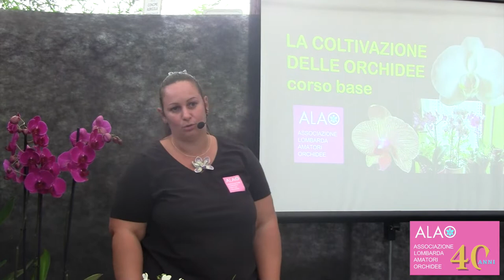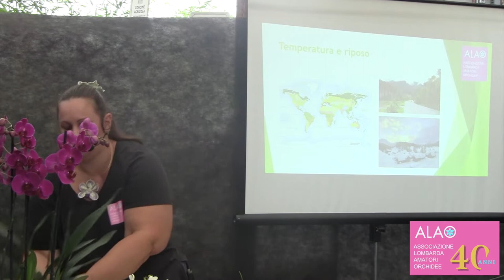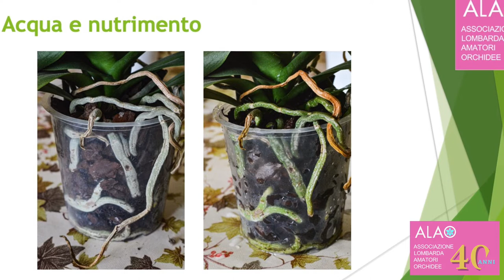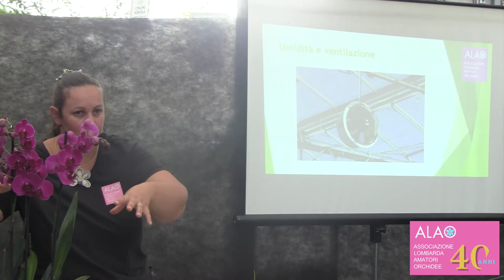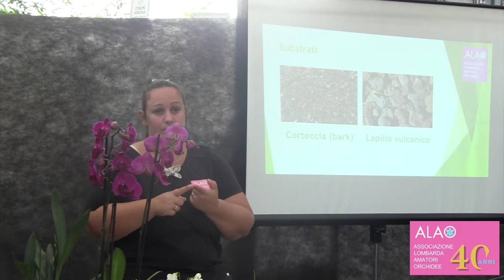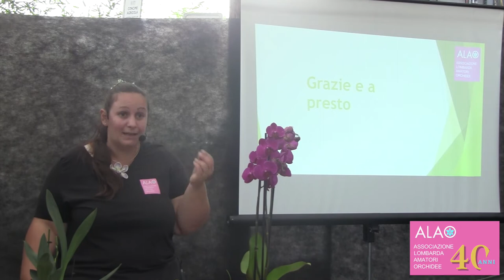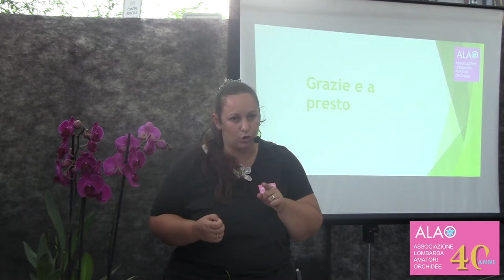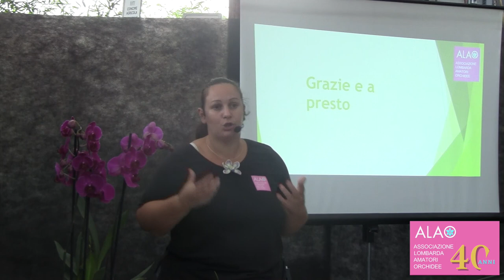ALAO - COLTIVARE CASA orchidee - Varese Orchidea 2021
ALAO - COLTIVARE in CASA le orchidee - Varese Orchidea 2021